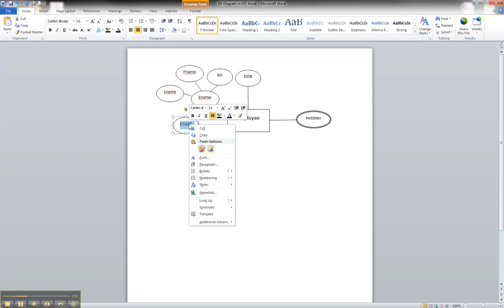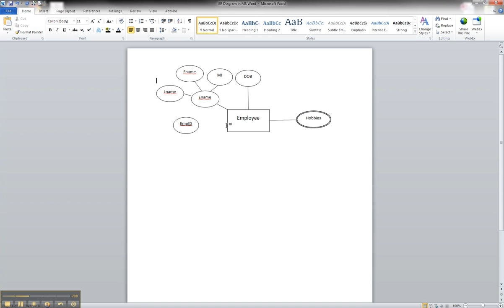ER Diagram in MS Word Part 5 - Creating An Attribute with Primary Key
This tutorial explains how to create and illustrate an attribute that is a primary key for an ER diagram using Microsoft Word.